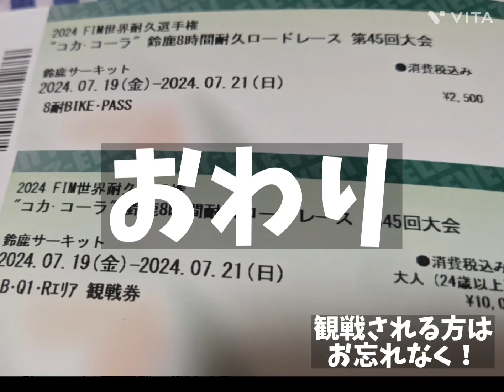2024 鈴鹿8時間耐久ロードレース 45回大会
今年で45回の開催を迎える鈴鹿8耐
90年代 加藤大治郎や岡田、宇川、伊藤が走っていた時代に毎年、夏に鈴鹿へ足を運んでいた。

自身にオフロードブームが来て
観戦はモトクロス、トライアルに移行
2015年のある出来事をきっかけに
翌年2016年から再び 夏の祭典へ
鈴鹿へ行くことになる、2016から通い始めて早や9年目
今年も相棒RX125で鈴鹿サーキットへ行きます🏁🏍